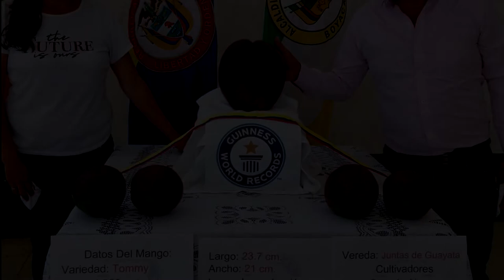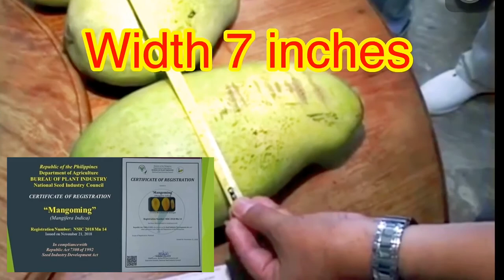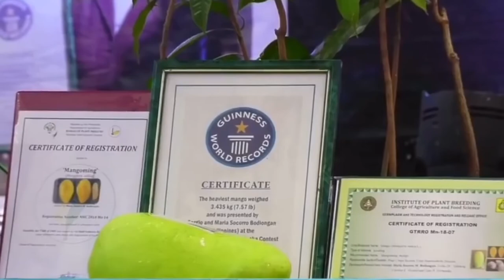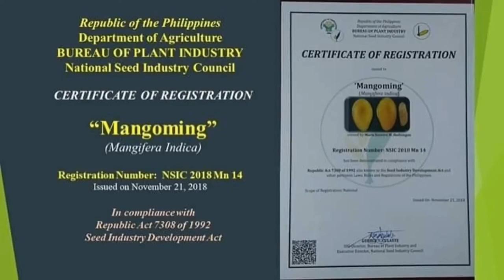giant mango, 5 jenis mangga raksasa yang paling terkenal di dunia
banyaknya jenis mangga jumbo, membuat kita bingung untuk memilih varietas yang cocok,
varietas mangga tommy atskin, mangga mangoming (mangga florida keitt), mangga mahatir, mangga yasmin (mangga brunei king mango), dan mangga norjahan. merupakan 5 jenis mangga jumbo yangmasih terkenal sampai saat ini,
para pembibit dan penangkar bibit mangga dapat memperbanyak jenis ini karena masih prospek dan berpeluang untuk menjual dengan harga tinggi.
inilah varietas mangga terbaru dan terkenal yang wajib di koleksi.
karena rekor mangga terbesar berasal dari jenis ini.